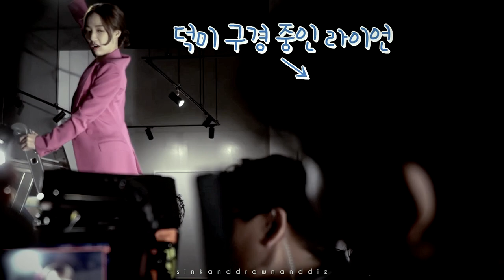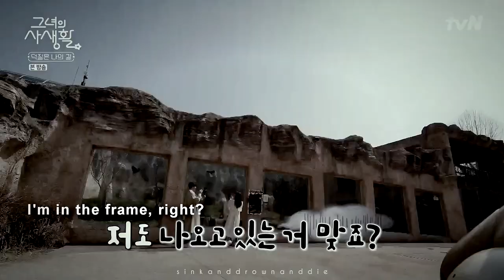Kim Jae Wook x Park Min Young • Every Little Thing She Does Is Magic | her private life moments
for B. 😊 (thank you for this song!!)
i'm in love with their bts and i can't get enough of them so here's another one hehe. (please watch in HD)

Song: Every Little Thing She Does Is Magic cover by Sleeping At Last